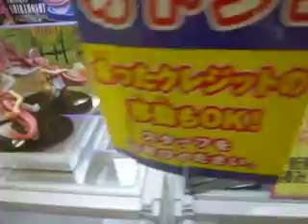UFOキャッチャー ワンピース